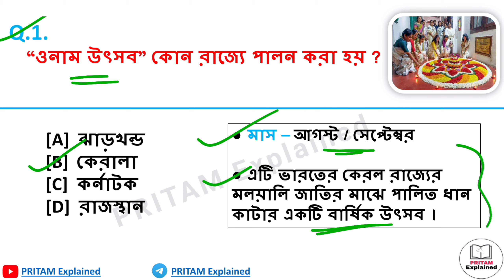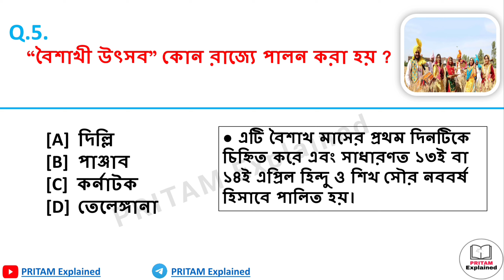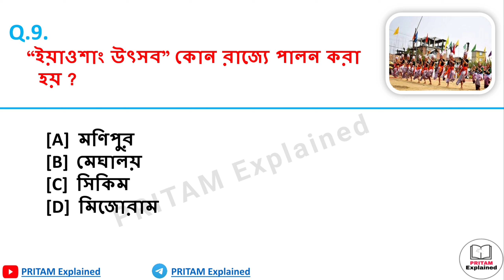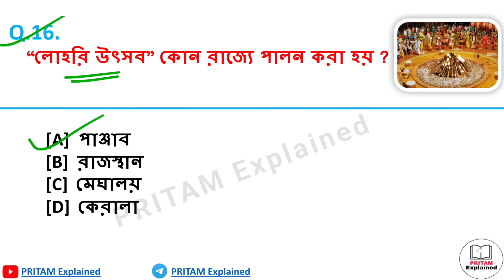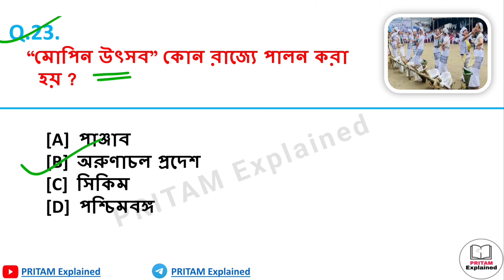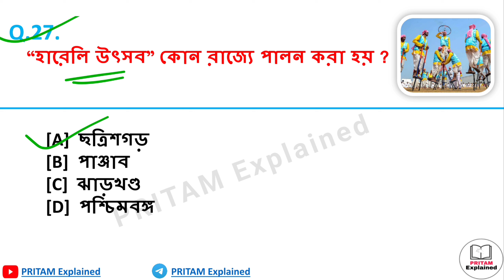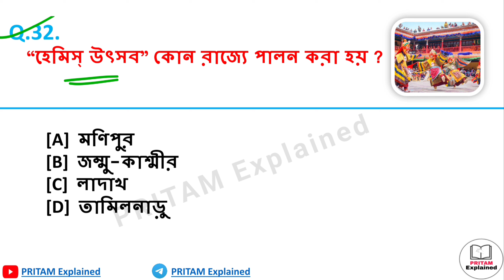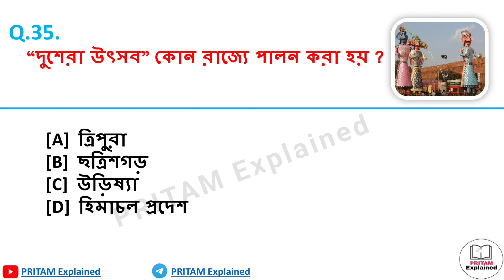ভারতের বিভিন্ন রাজ্যের উৎসব || Important Festivals Of India | All State Important Festival GK MCQS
About Video  :

এই পর্বে আমরা আলোচনা করেছি ভারতের বিভিন্ন রাজ্যের উৎসব এই টপিক টি নিয়ে । যা সমস্ত কম্পিটিটিভ পরীক্ষার ক্ষেত্রে খুবই গুরুত্বপূর্ণ। পর্বটি শেষ পর্যন্ত ভালো করে দেখো।

Your's Queries :

Festivals 2023
Festivals names
Festivals of india for kids
Festivals of india for competititve exams
Festivals of india trick
Festivals of states in india
Festivals of south india festivals of north india
Festivals of east india
Festivals of west india
Festival question answers
Festival questions
Festivals mcq
Indian festivals mcq
Festivals gk in bengali
Festivals
Festivals static gk
festivals mcq

Keep Supporting🙏